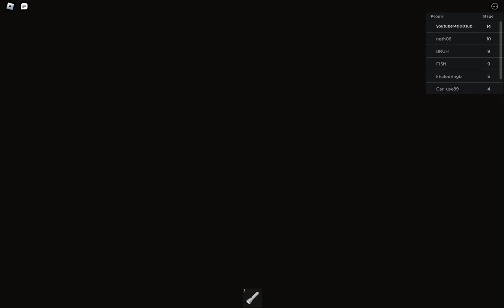Roblox Escape Mr Funny's ToyShop! SCARY OBBY